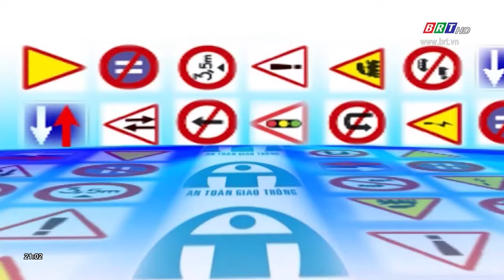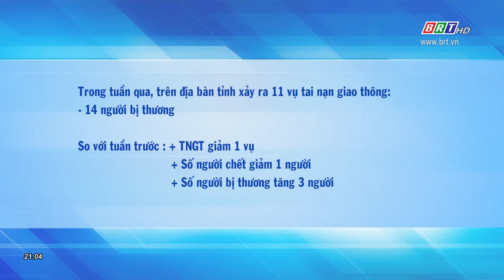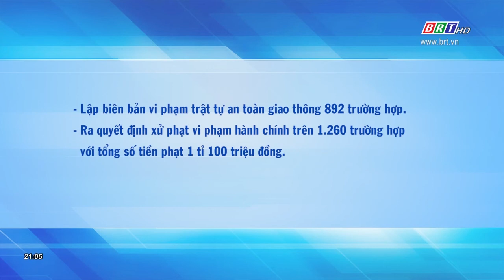Điểm tin ATGT trong tuần: Ngày 16/11/2020